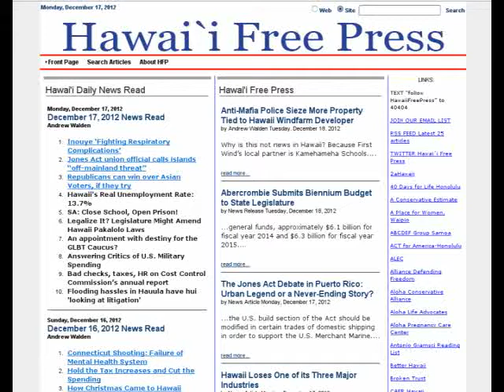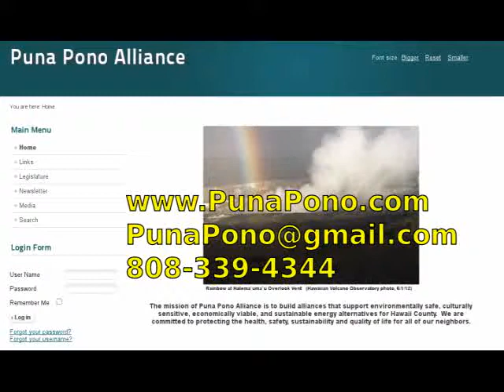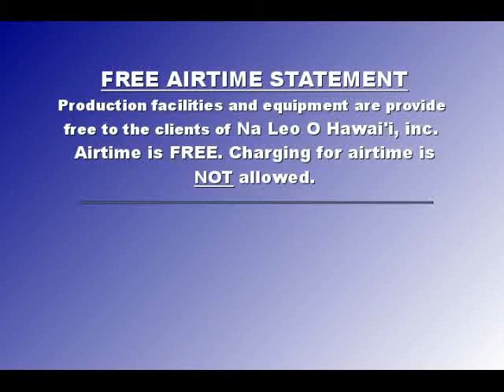Hawaii Political Reporter 12/18 US Senator Dan Inouye , Robert Petricci Puna Pono Alliance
Hawaii Local and State News Death of US Senator Daniel Inouye , Hawaii County Council Update / Damon Tucker Lawsuit, Robert Petricci of Puna Pono Alliance on Hawaii Public Land Development Corporation , Hawaii Geothermal